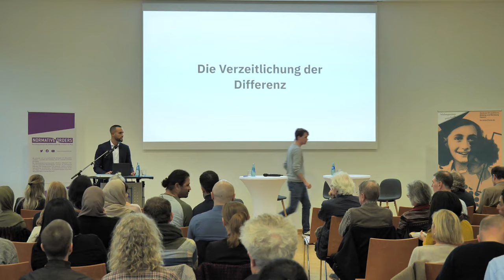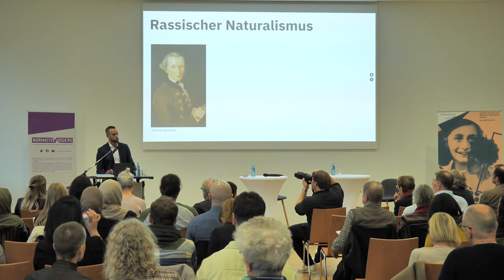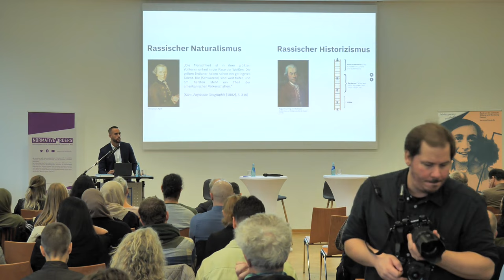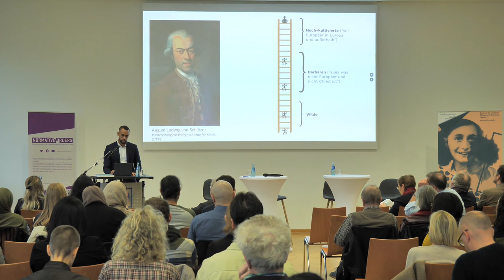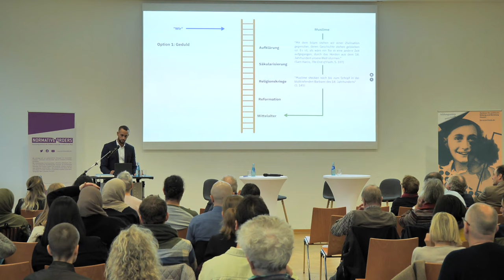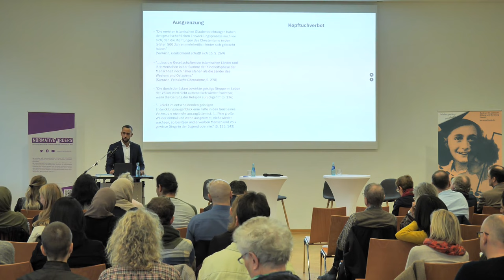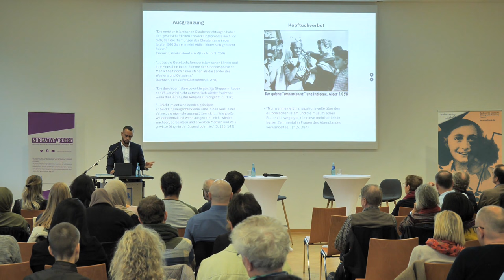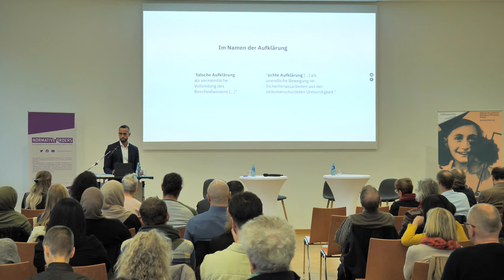Die Verzeitlichung der Differenz - Muslimfeindliche Argumentationsstrategien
Vortrag von: Dr. Mahmoud Bassiouni

Muslimfeindlichkeit – eine deutsche Bilanz
Frankfurter Konferenz zum Bericht des Unabhängigen Expertenkreis der Bundesregierung

Antimuslimischer Rassismus ist ein Problem in Deutschland und zeigt sich auf unterschiedliche Weise in allen Teilen der Gesellschaft – zu diesem Befund kommt der von der Bundesregierung eingesetzte Unabhängige Expertenkreis Muslimfeindlichkeit. Das Gremium hat nun, nach mehr als zweieinhalb Jahren Arbeit, eine weitreichende Bestandsaufnahme geliefert. Auf der Konferenz wurden zentrale Befunde des Berichts vorgestellt und diskutiert.